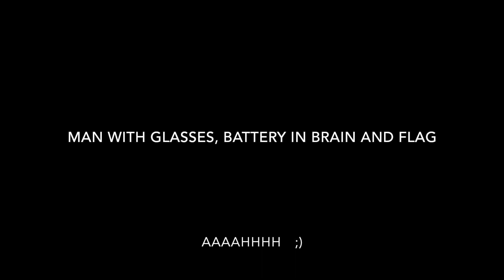Ufo ovni hotspot earthscanner light hamburg germany june 2019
Ufo hotspot earthscanner light hamburg germany june 2019 - scan/proof eearth for defects